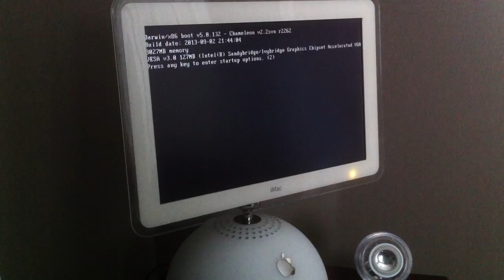iMac G4 OSX 10.8.5 Pulsing LED During Sleep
Using the Picaxe 08M2 Micro-Controller chip, this video demonstrates the software controlled LED functionality on my Intel NUC iMac G4 mod. Bootup, Sleep and Shutdown are in the demo.